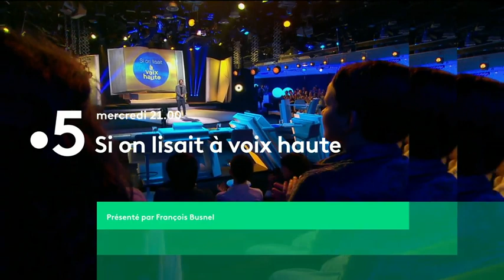[Bande-annonce] Si on lisait à voix haute - édition 2022 : finale collège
Le grand concours de lecture à voix haute organisé par « La Grande Librairie », en partenariat avec le ministère de l'Éducation nationale, de la Jeunesse et des Sports et Lumni, a rassemblé cette année plus de 150 000 collégiens et lycéens de toute la France métropolitaine et d’Outre-mer. Qui sera meilleur lecteur ou meilleure lectrice de sa catégorie ? Pour le savoir, rendez-vous sur France 5 mercredi 1er (Finale collégiens) et mercredi 8 juin (Finale lycéens).